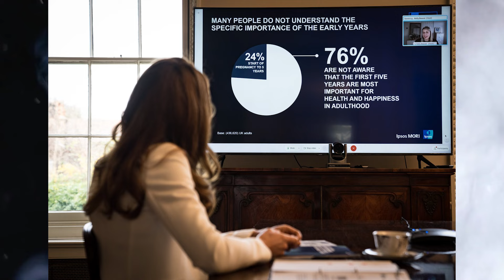🤯 THE FOREIGN PRESS HAS REVEALED THE LOCATION OF KATE MIDDLETON FROM WILLIAM AND HARRY'S MEETING